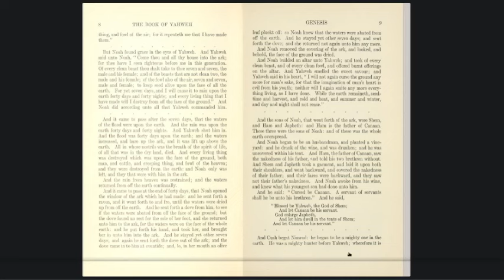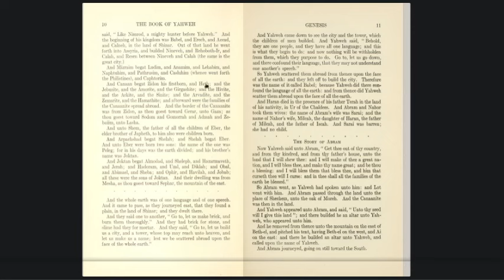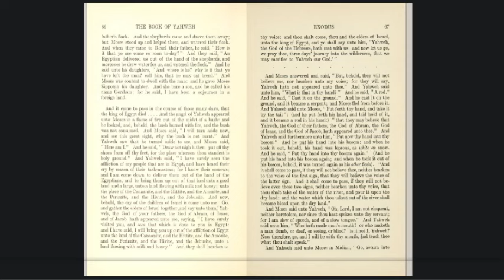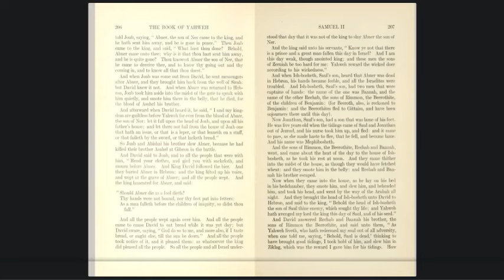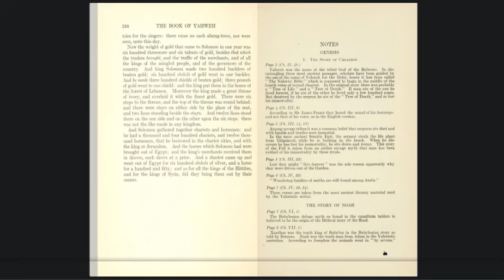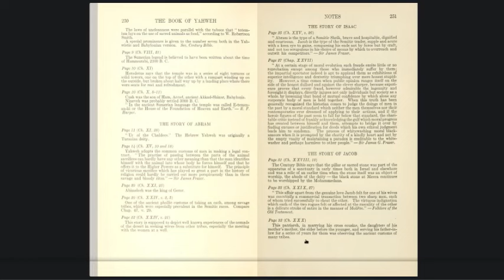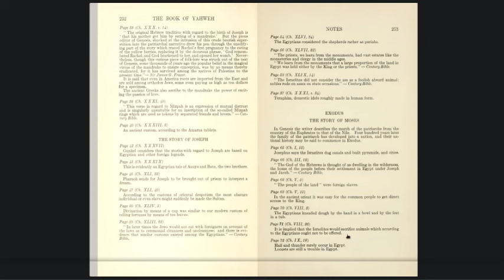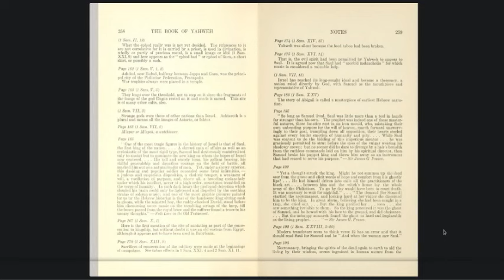The Book Of The Pagan God Yahweh Exposed! (01b)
The book of Yahweh (the Yahwist Bible) :
Fragments from the primitive document in seven early books
of the Old Testament, by an unknown genius
of the ninth century, B.C.

Yahweh | YHWH, Adonai, Elohim, Meaning, & Facts | Britannica:
Yahweh, name for the God of the Israelite's,
representing the biblical pronunciation of "YHWH,"
the Hebrew name revealed to Moses in the book of Exodus.
 The name YHWH, consisting of the sequence of consonants
Yod, Heh, Waw, and Heh, is known as the Tetragrammaton.

Yahweh :
Yahweh was an ancient Levantine deity,
and national god of the Israelite kingdoms of Israel and Judah.
Though no consensus exists regarding the deity's origins,
scholars generally contend that Yahweh is associated with
 Seir, Edom, Paran and Teman, and later with Canaan.